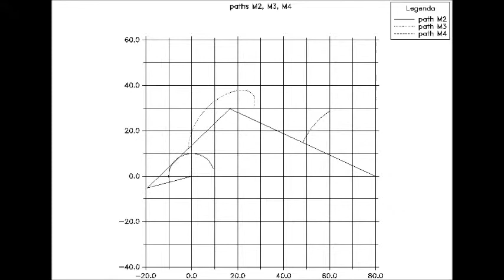four bar linkage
Use of Newton-Raphson method to solve the configuration problem of a four bar linkage. Code in Fortran 95, with the use of DISLIN as graphic library and of a movie maker to obtain the animation. More details here: